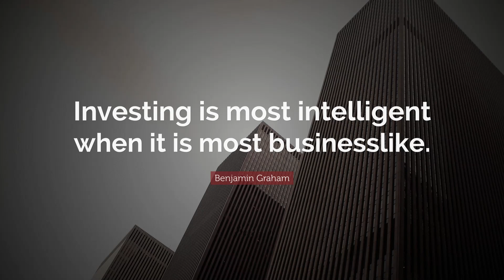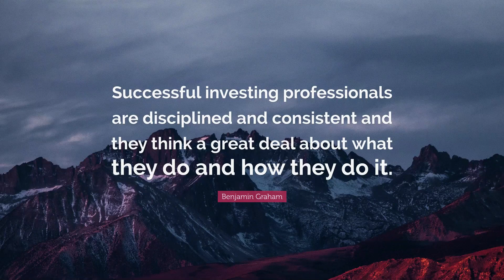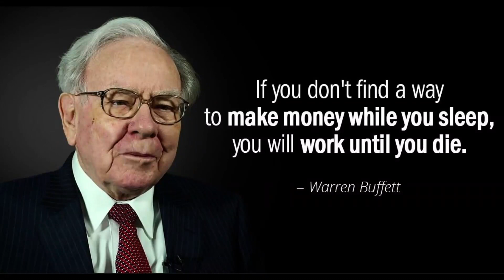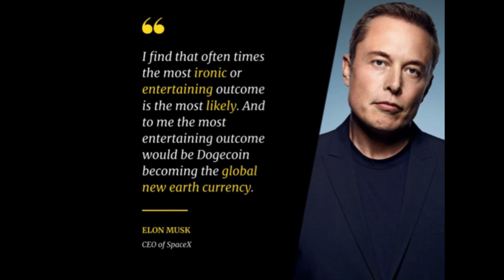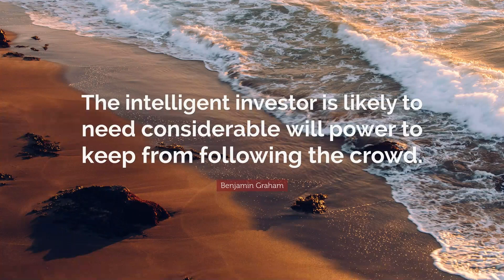How to Protect Your Mental Health as a Trader - AUDIO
How to Protect Your Mental Health as a Trader